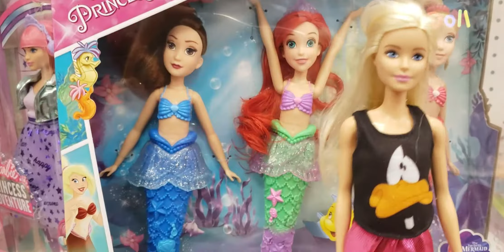Barbie is shopping with Mermaids and Unicorns💕 Anna and Elsa toddlers fun shopping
Back to school shopping with Barbie Elsa and Anna at the store with mermaids and unicorns. Barbie meets Ariel and other Disney princess dolls during shopping.
Fun kids YouTube video with dolls, toys and Barbie doll shopping with Disney Frozen Elsa and Anna toddlers. Come play with me kids

 Did you enjoy watching Anna and Elsa shop for school supplies with Barbie along playtime balloon party for Elsa and Anna's birthday? Then you will surely enjoy this episode with spa salon and massage and hair makeover with Anna Elsa and Barbie dolls.

Doll Fun Kids Channel creates Fun and interactive kids videos with Barbie Playhouse, Ballerina Barbie, Disney Frozen Anna Elsa dolls, Rainbow High Dolls, Disney Baby Anna and Baby Elsa Toddlers, Disney Frozen Sven and Olaf, mermaids, Unicorns, Ponies, LOL dolls, Fairy dolls, Barbie dolls, Slime fun food creations, Slime reviews, Slime artwork, DIY arts and crafts, Play Doh colors, reading books aloud, fun math learning with dolls and toys, kids artwork, drawings and much much more.

Do you like Disney Comfy Squad Elsa and Anna from Ralph Breaks the Internet ?

Click here for Elsa and Anna at Barbie's Halloween Party🎃🎃 Elsa's ICE POWER💥 Ghosts and Frozen Pumpkin Party and Magic 🎃 and Anna's Fire Powers

It is  ELSA ANNA  SPA SALON TIME at the DOLLFUNKIDS  CHANNEL. Kids pretend play and family fun entertainment. Come play with dolls and toys at school. Join us for fun kids super doll adventures.
Kids pretend play stories with Disney's Frozen Princess Anna Elsa baby Ariel and Rapunzel  with Barbie doll playhouse.

It is  ELSA ANNA  SCHOOL SHOPPING TIME at the DOLLFUNKIDS  CHANNEL.Kids and family fun entertainment. Come play with dolls and toys at school. Join us for fun kids super doll adventures.

If you love these fabulous kids fun channels::: CookieSwirlC, Come Play With Me, Titi Toys and Dolls, SWTAD Vids, Tic Tac Toy, Ellie Sparkles, superdoll adventures, divernic doll adventures,Toys and Colors, Toy Caboodle 🎈🎈 Then you have arrived at the right channel - The DOLLFUNKIDS Channel, since we have similar playtime interests.